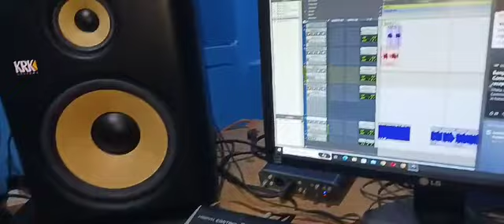Terrro Fabulous Mr Bertus Making of Suspicion caloboration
inside rc one studio portmore we where cooking and vibing then the idea occurrs so we decide to go in the studio write terro part and lay it down on track it happen so fast like magic can't wait for the mix master then video it's nice to see terro making more hits